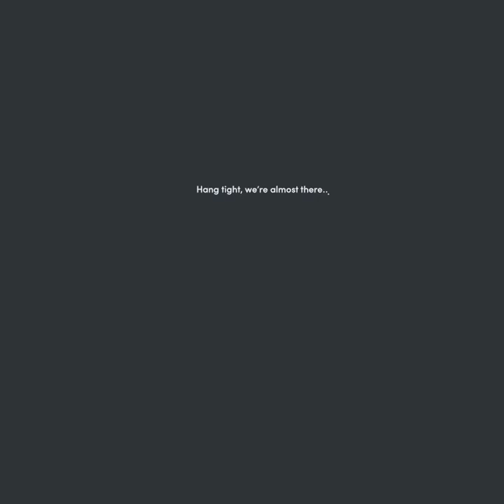VR Kreuzweg 2023 Demovideo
Ein Kreuzweg in Virtueller Realität mit Hilfe von spacial.io
(am besten mit VR-Brille, auch möglich über Handyapp oder Browser):